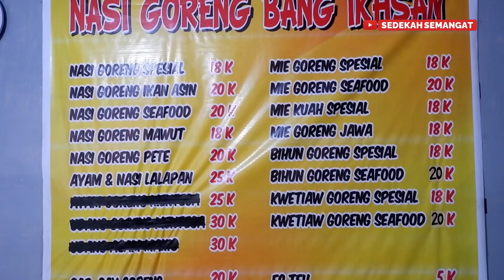MANTAN CHEF JUALAN NASI GORENG - BARU BUKA SUDAH RAMAI - IDE JUALAN 2023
Nasi Goreng Spesial
Harga:  mulai dari  18.000
Nama: Mas Ikhsan

Hallo sahabat semat (sedekah semangat) semoga kita selalu dalam lindungan Allah SWT dan selalu di limpahkan rezeki yang barokah dan kesehatan Aamiin.
Jika teman-teman  ingin share pengalaman usahanya dan diliput secara GRATIS silahkan  dm lewat instagram

Ide usaha
Ide bisnis
peluang bisnis
ide usaha
ide bisnis
ide jualan
inspirasi usaha
inspirasi kehidupan
motivasi